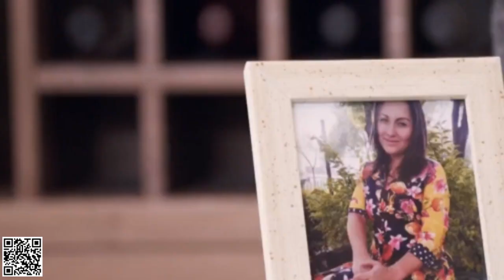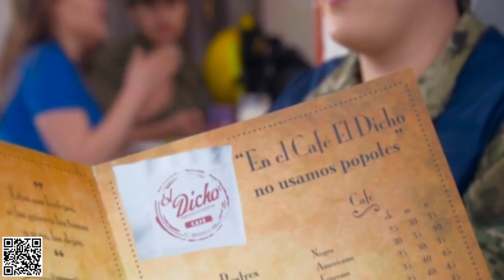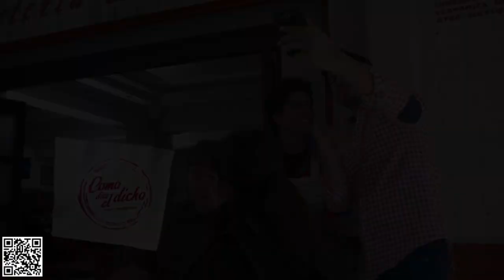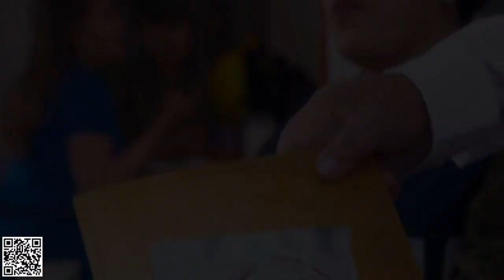Como Dice el Dicho - 'El que da y quita con el diablo se desquita - (Parte 2)HD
Un padre ha consentido a sus hijos durante mucho tiempo, ocasionando que no tengan límites. El padre al darse cuenta de su error les da una fuerte lección corriéndolos de su casa y obligándolos a resolver sus problemas.